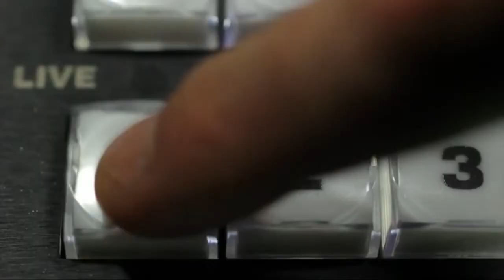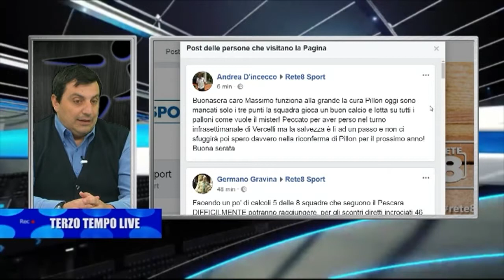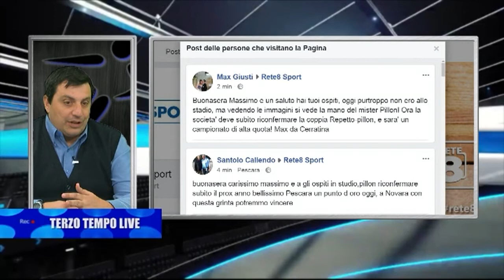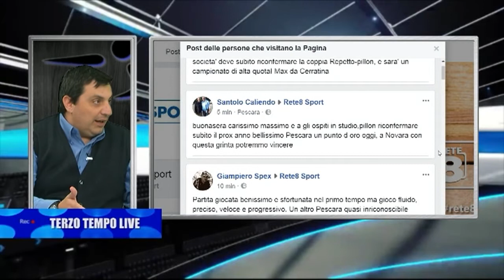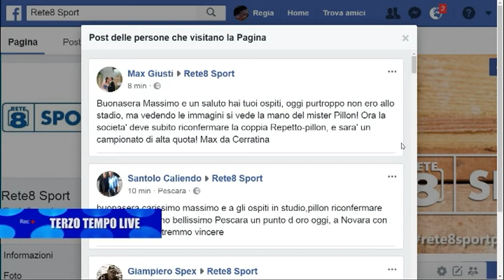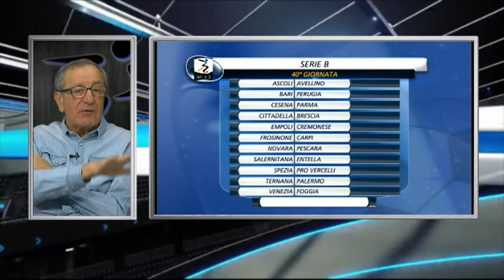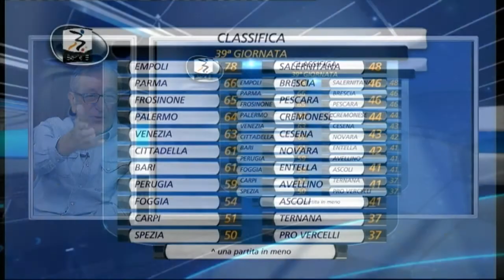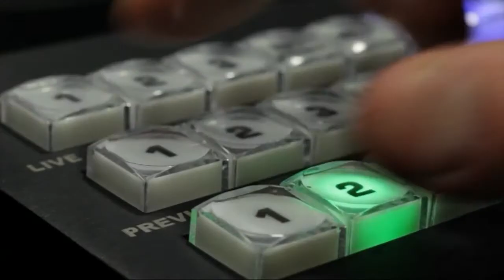Terzo Tempo Live Pescara - Cesena